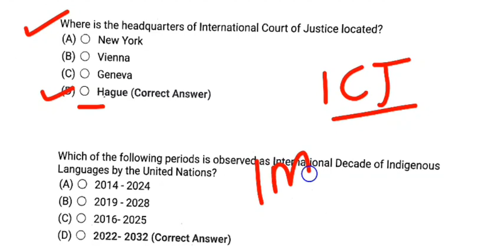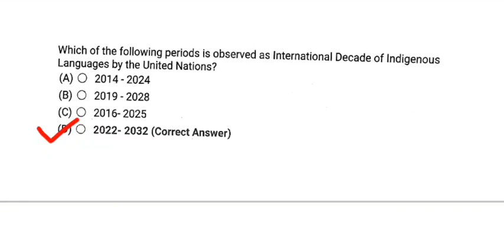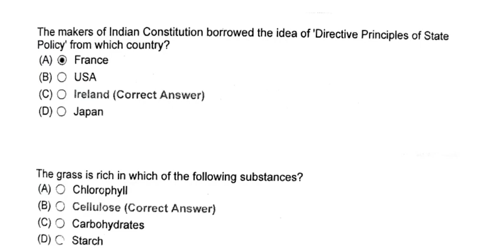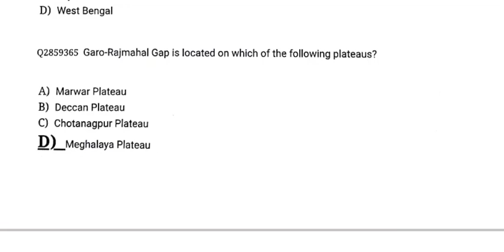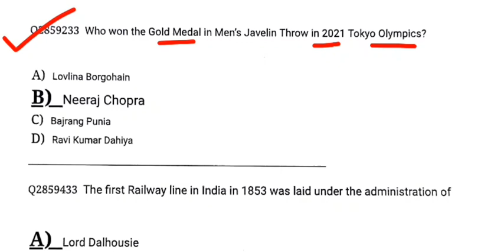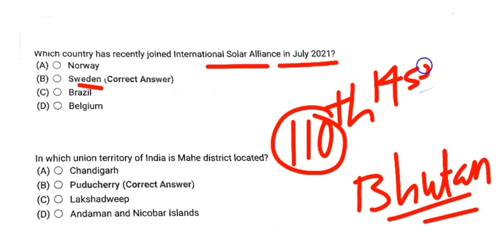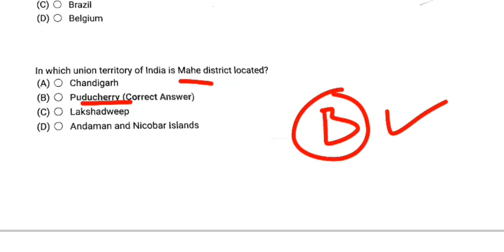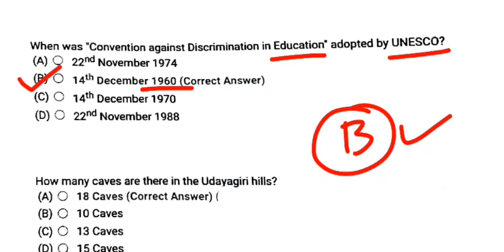Most Important Question |General Awareness |OSSC WEO 2022|MCQ Modified Selected |ଏହି ଭଳି ପ୍ରଶ୍ନ ଆସିବ